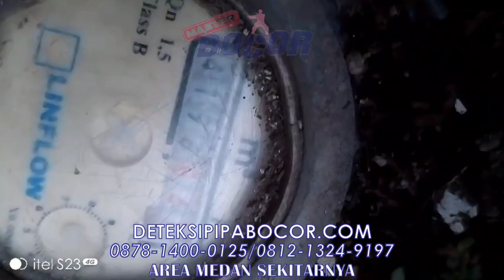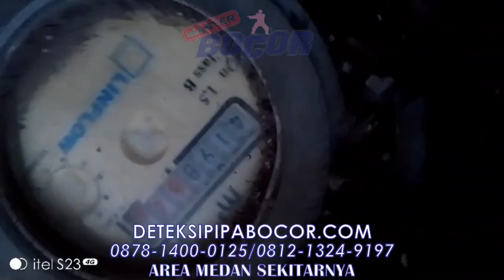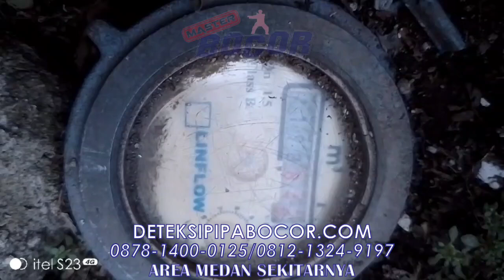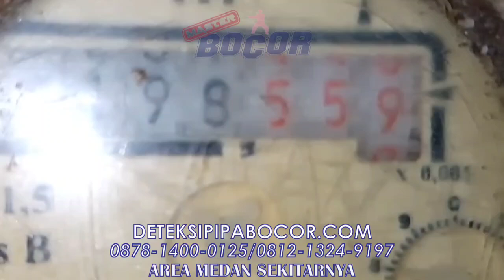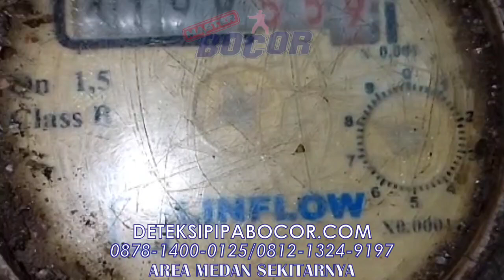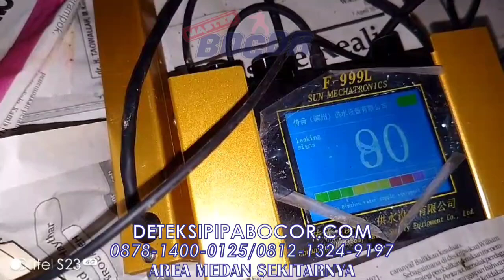Perbaikan pipa bocor dibawah kitchen set - deteksi pipa bocor| Tasbi 1 ,Medan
Pipa bocor merupakan masalah umum yang sering terjadi pada sistem perpipaan rumah tangga maupun industri. Kondisi ini terjadi ketika terdapat kerusakan pada pipa, baik itu karena korosi, tekanan air yang berlebihan, kerusakan fisik, atau faktor usia.

Penyebab utama pipa bocor antara lain:

Korosi: Proses perkaratan pada pipa akibat paparan air dan udara.
Tekanan air yang berlebihan: Tekanan air yang terlalu tinggi dapat menyebabkan sambungan pipa menjadi lemah dan akhirnya bocor.
Kerusakan fisik: Benturan, gesekan, atau tekanan dari luar dapat merusak pipa.
Usia pipa: Semakin tua usia pipa, semakin besar kemungkinan terjadinya kerusakan dan kebocoran.
Kesalahan pemasangan: Pemasangan pipa yang tidak tepat atau penggunaan bahan yang berkualitas rendah dapat menyebabkan kebocoran.
Tanda-tanda pipa bocor:

Munculnya genangan air: Perhatikan area di sekitar pipa, terutama di bawah wastafel, di dekat toilet, atau di dinding.
Suara tetesan air: Dengarkan dengan seksama apakah ada suara tetesan air yang terus-menerus.
Bau apek: Jika pipa yang bocor membawa air kotor, maka akan timbul bau tidak sedap.
Peningkatan tagihan air: Kebocoran pipa dapat menyebabkan penggunaan air yang tidak terkendali sehingga tagihan air menjadi lebih tinggi.
Kelembaban di dinding atau lantai: Kelembaban yang berlebihan dapat menjadi tanda adanya kebocoran pipa di dalam dinding atau lantai.
Bahaya pipa bocor:

Pemborosan air: Kebocoran pipa dapat menyebabkan pemborosan air yang signifikan dan berdampak pada tagihan air yang membengkak.
Kerusakan properti: Air yang merembes dapat merusak struktur bangunan, lantai, dinding, dan perabotan.
Potensi bahaya kesehatan: Jika air yang bocor berasal dari sistem pembuangan, maka dapat mengandung bakteri berbahaya yang mengancam kesehatan.
Kerusakan lingkungan: Kebocoran pipa dapat mencemari tanah dan air tanah.
Penting untuk segera memperbaiki pipa yang bocor untuk menghindari masalah yang lebih besar. Jika kamu tidak yakin cara memperbaikinya sendiri, sebaiknya segera hubungi tukang ledeng profesional.

jasa pelancaran saluran pipa mampet dan deteksi pipa air bocor dalam dinding,di bawah lantai keramik.
ahli deteksi pipa bocor, perbaikan pipa air bocor yang tak terlihat, pipa bocor dalam dinding, pipa air bocor di bawah lantai keramik.
melayani jasa perbaikan saluran mampet, pipa kamar mandi mampet, wastafel mampet, kitchen sink sumbat
area pelayanan jasa deteksi pipa air bocor dan saluran pipa mampet area Jakarta, Bekasi, Depok, Tangerang, Cikarang, Cibitung, Tambun, Bandung, Medan